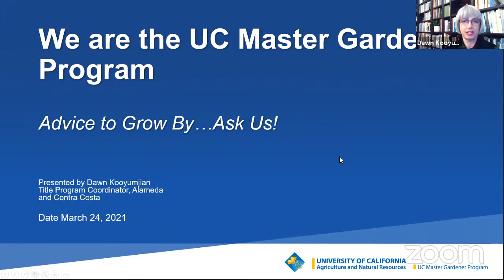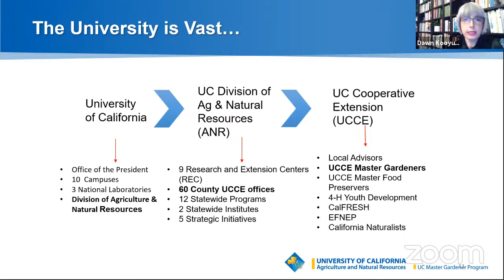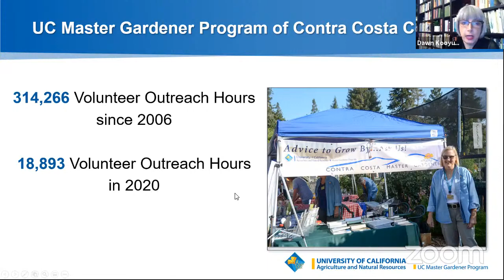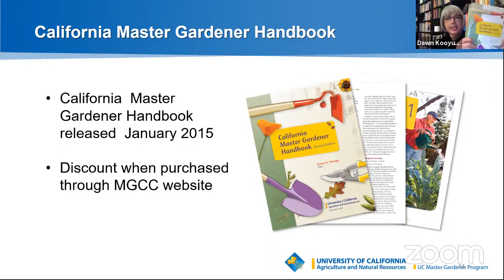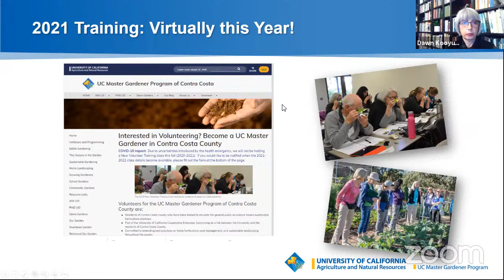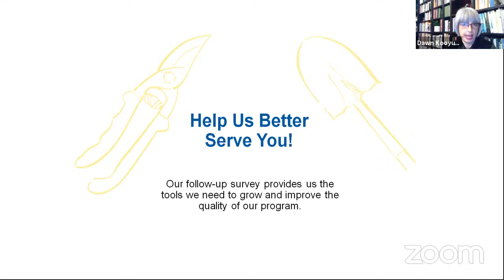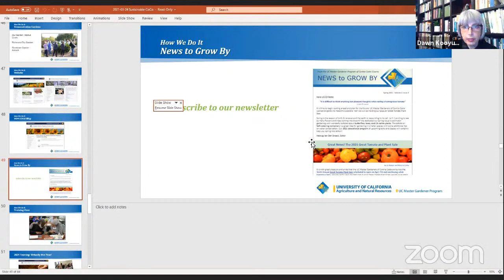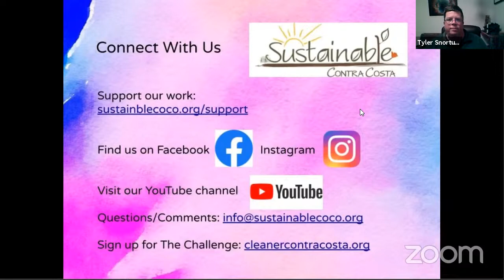Sustainability LIVE: All About the UC Master Gardeners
Join us for this online FREE live broadcast every month as we interview special guests, share the latest tips and provide the inspiration, education, and camaraderie that will help us all live resilient lives in times of uncertainty.

Episode 11: While the mild Bay Area climate allows for year-round gardening, with the first days of spring upon us, new and experienced gardeners are eager to get their hands into the soil. Since 1983 the UC Master Gardener Program of Contra Costa County has been providing research-based information, guidance, and support to Contra Costa gardeners. Our guests will share the amazing array of FREE educational resources the UC Master Gardener Program has available to help you with just about any gardening situation. From drought-tolerant planting to fruit trees, from pest control to patio pots, they can help with all of it. We'll also get a "sneak peek" of an upcoming MGCC webinar. Have you ever wondered about completing the training to become a UC Master Gardener volunteer yourself? We'll talk about that too!

Find out about all of Sustainable Contra Costa's events and programs